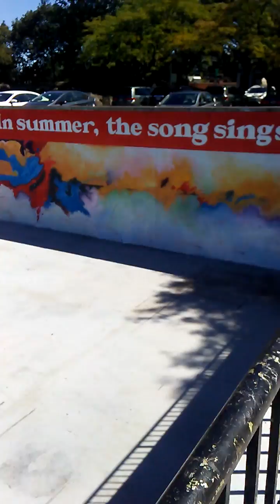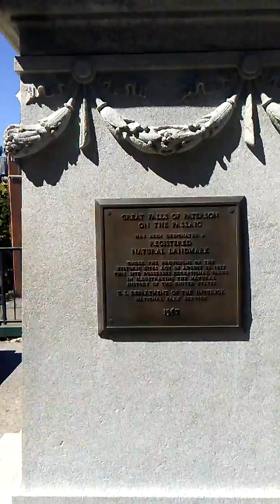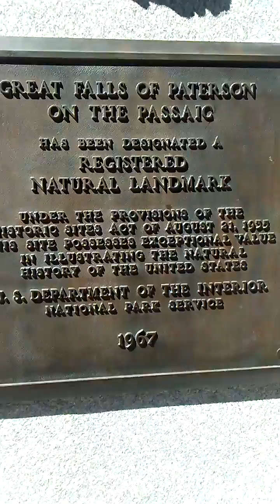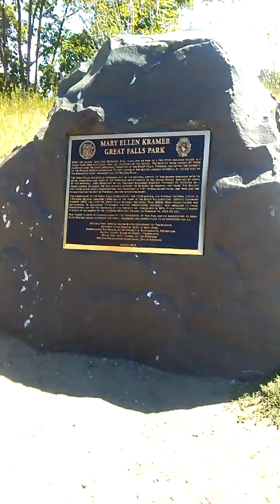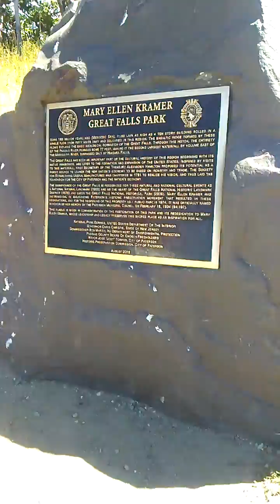National Park Of Paterson NJ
Paterson New Jersey Great Falls National Park